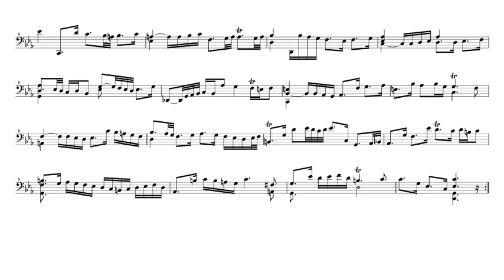J. S. Bach - Allemande (Cello Suite No.5, BWV 1011) - Transcription for Melodica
Transcribed and Performed by willow